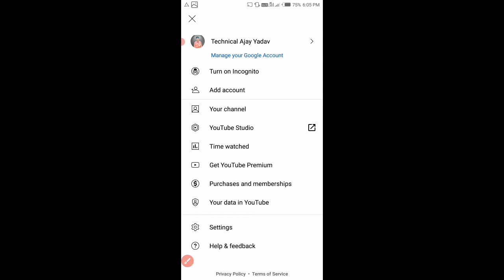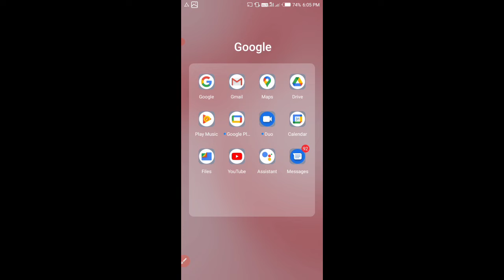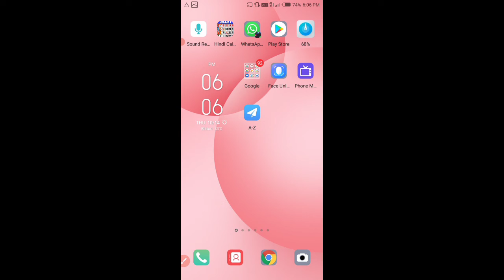Youtube new update in 2021 | yt new update 2021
About this video: Hello dosto kaise hai ummid karta hu ki acche hoge aaj may is video me aapko btauga youtube new update ke bare me ummid karta hu ye video aap ko jarur pasand ayegi video ko pura dekhe channel ko subscribe karna na bhule aur video ko like jarur kre thanks